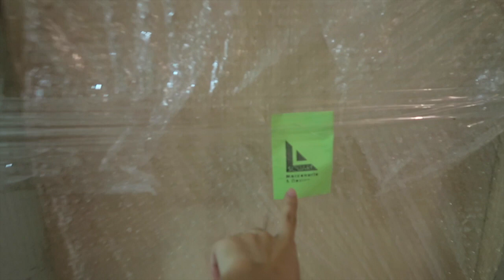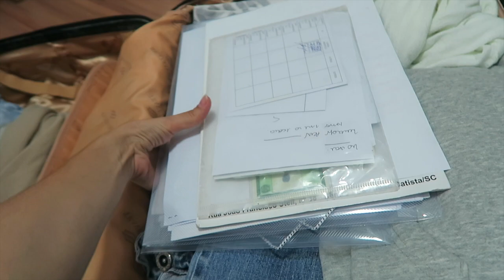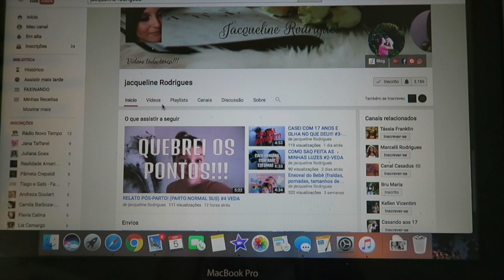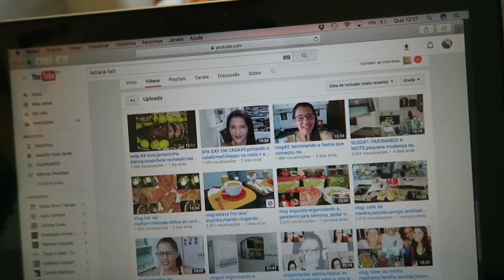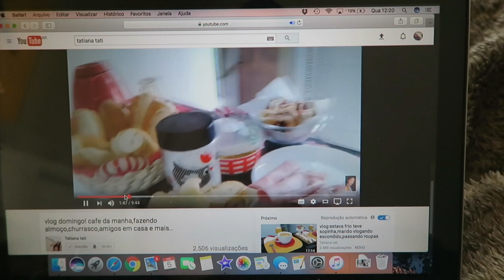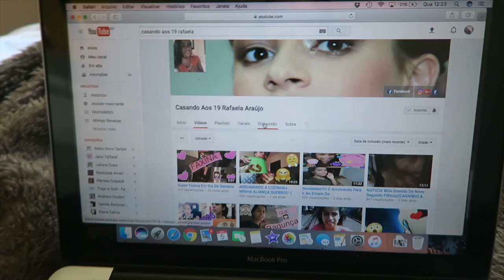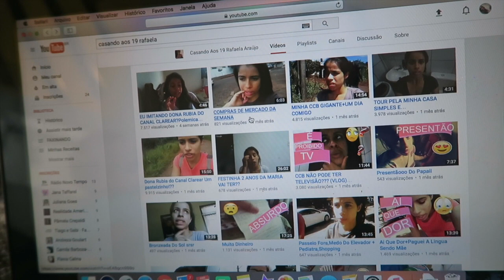A TÃO SONHADA TORRE | VANESSA MORAES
pra quem tiver interesse em comprar a torre de aprendizagem ou outros móveis de aprendizagem ou mobiliário infantil é só falar com a Sabrina , que é uma querida  sempre nos atendendo com muito carinho e atenção 💕
O contatos são facebook: SQUAREmarcenaria;
A empresa e de São Paulo e envia para todo o Brasil. 👏🏻😍😍😍

SNAP -VanessaMOficial